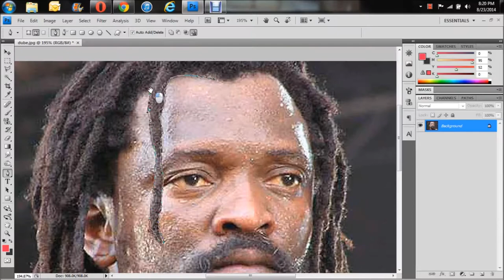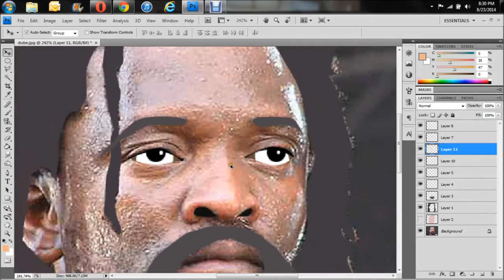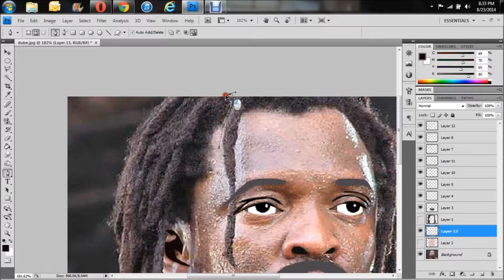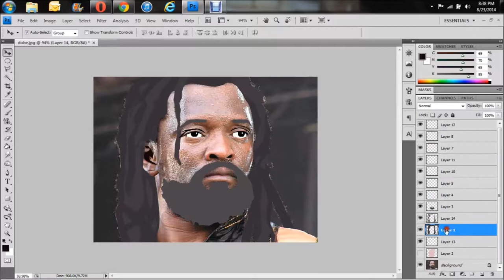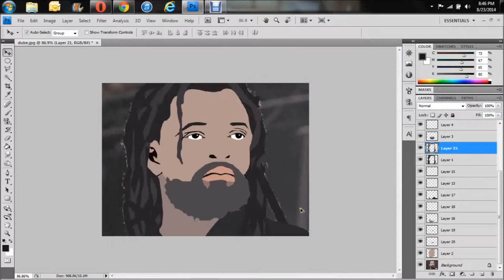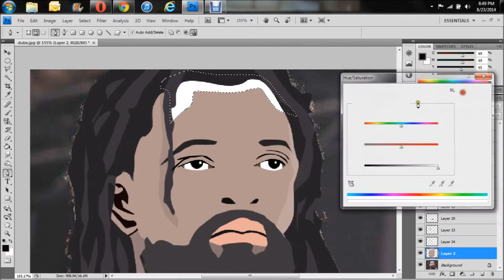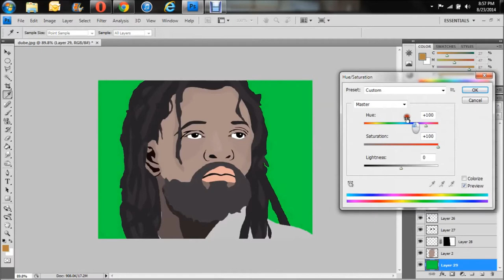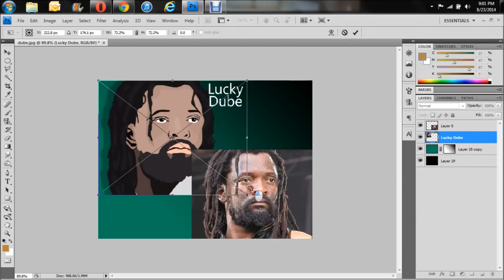Adobe Photoshop Of Lucky Dube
In this tutorial I 'm going teach you how to create a cartoon character using Adobe Photoshop.